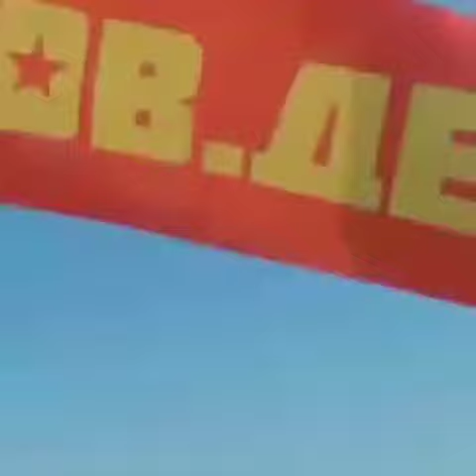На фестивале "Серебряная корюшка" в Хабаровском крае не поймали ни одной корюшки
На фестивале "Серебряная корюшка" в Хабаровском крае не поймали ни одной корюшки. Подробнее: todaykhv.ru